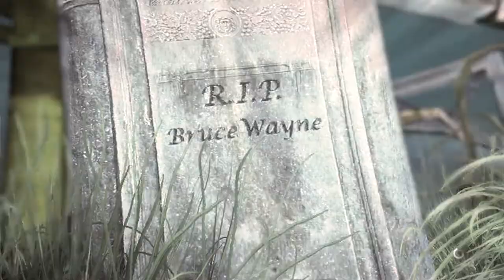Zagrajmy w Batman Arkham Asylum GOTY odc 9 - W jaskini ... Kroka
W tym odcinku m.in. finalnie pokonuje Stracha na Wróble i szukam roślinki z Anty-Tytanem w Jaskini Killer Croca.

Batman: Arkham Asylum to produkcja opowiadająca o nowych przygodach tytułowego Mrocznego Rycerza, która łączy w sobie elementy przygodówki, chodzonej bijatyki oraz skradanki.

Fabuła Arkham Asylum nie nawiązuje bezpośrednio ani do pełnometrażowych filmów ani do komiksów, choć czerpie z nich wyraźne inspiracje. Warto dodać, że za opracowanie scenariusza odpowiada Paul Dini, czyli jeden z autorów serialu Batman: The Animated Series. Akcja omawianej gry rozpoczyna się niedługo po tym jak Batmanowi po raz kolejny udaje się pojmać Jokera i doprowadzić złoczyńcę do tytułowego zakładu dla obłąkanych. Wkrótce po przybyciu Joker ucieka, a na dodatek okazuje się, że całość była częścią misternie opracowanego przez niego planu. Sterując postacią Batmana musimy doprowadzić do ponownego uwięzienia wszystkich zbiegłych przestępców. Ciekawostką jest to, że w trakcie rozgrywki oprócz Jokera spotykamy także wiele innych postaci charakterystycznych dla omawianego uniwersum. Są to między innymi Victor Zsasz, Killer Croc, Harley Quinn i Poison Ivy (Trujący Bluszcz).